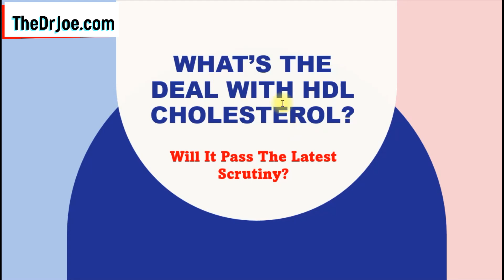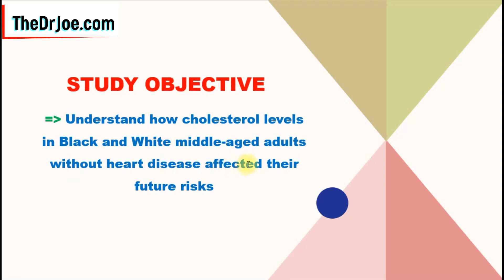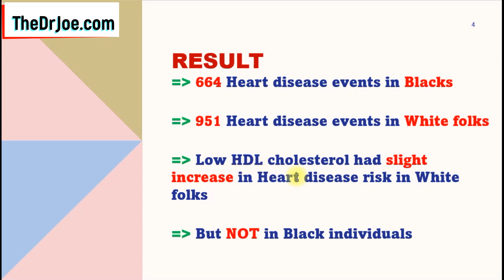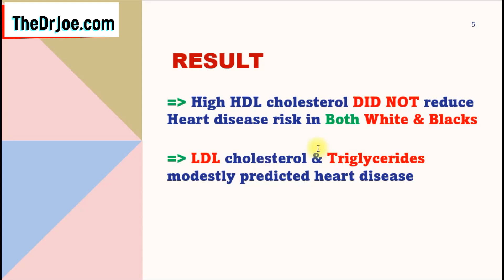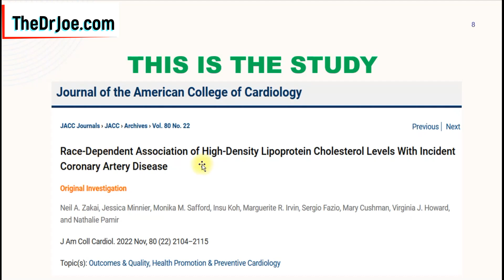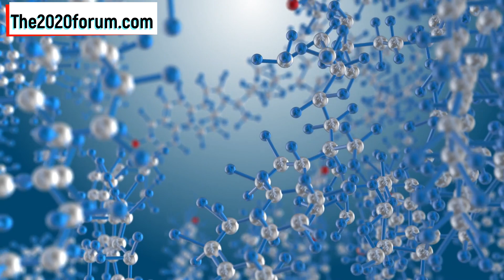Your 'Good Cholesterol' Won't Protect You From Heart Attacks - Do This Instead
Here's a new study that shows your doctor has been wrong all along about the hdl cholesterol - the so-called 'good cholesterol'. Don't have the false assurance that your hdl cholesterol will protect you from heart disease or heart attack.

This new study that ran for 10 years exposes the lack of protection we thought we'd get from high hdl cholesterol (high good cholesterol). Surprising finding in that study. We have always thought that a high hdl cholesterol (high good cholesterol) was a good thing. No, it isn't.

So stop obsessing over your good cholesterol. It doesn't matter. Obsess over lipid markers that matter and they are triglycerides, your LDL and your ApoB.  Stop sweating your hdl cholesterol. It's not that important.